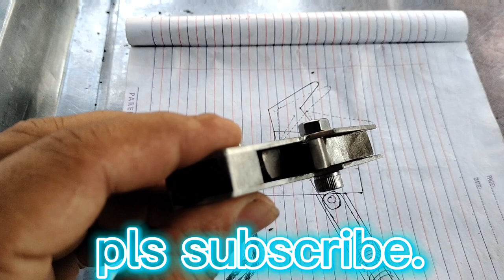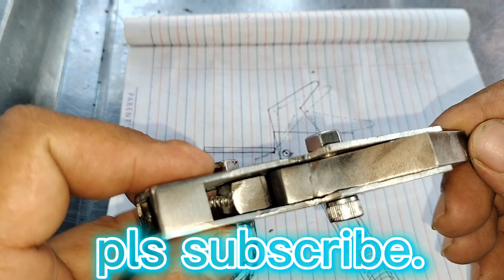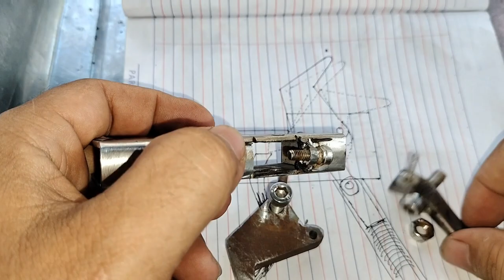DIY trigger hummer type for pcp. (laroang de hangen) part 2.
scrap metal.
DIY hummer type trigger mechanism.